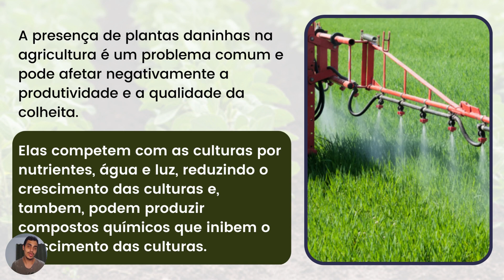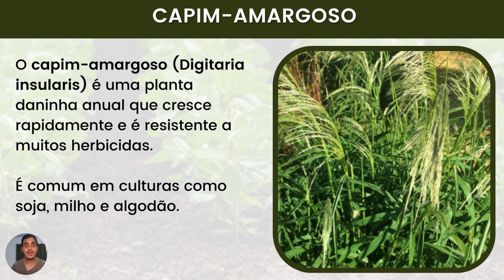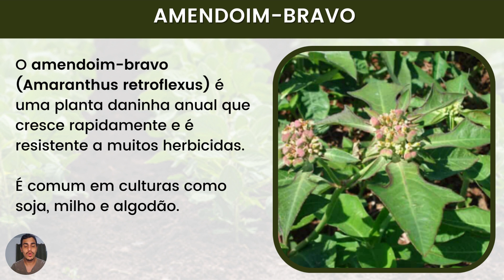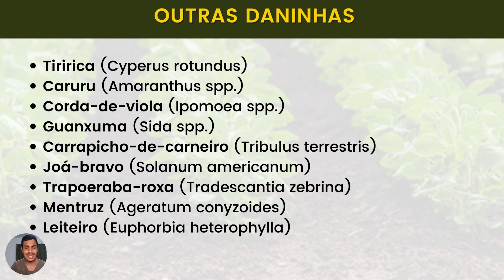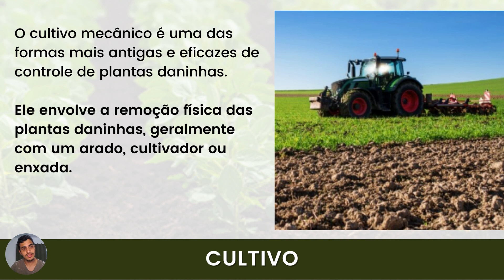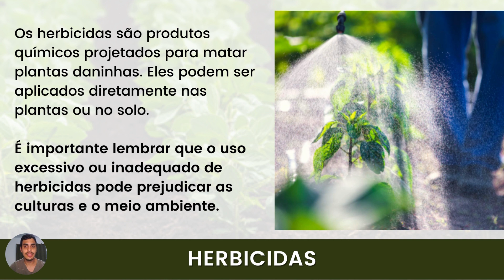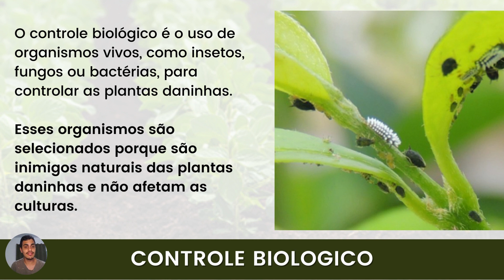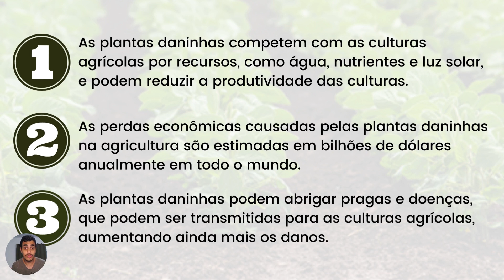FIM DAS DANINHAS!! | Descubra os métodos revolucionários para eliminá-las de uma vez por todas!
🚨 ATENÇÃO: Tenha em maõs o manual para controle de plantas daninhas mais completo de toda a internet!! Saiba todos os métodos de controle de forma facil e rapida!